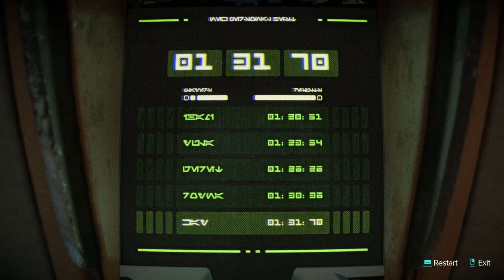Where Am I Going? | Star Wars Outlaws Ep.3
Today, we continue our adventure as an Outlaw in Star Wars! Kay and Nix have to go into this city to try and find work to get parts for our crashed ship. In doing so, we have a small little run in with the Pykes and hopefully I can make it out WITHOUT GETTING CAUGHT!